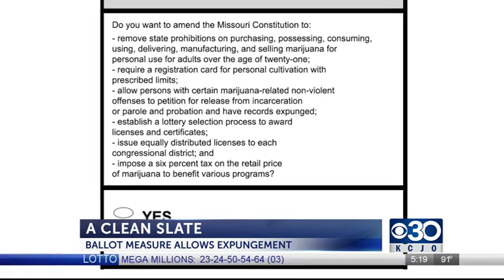Marijuana initiative set for November ballot